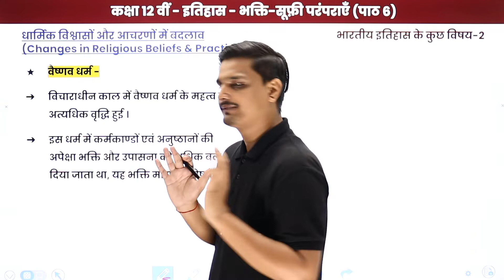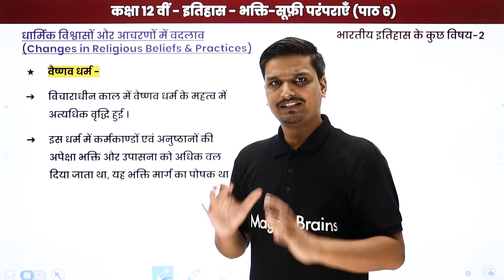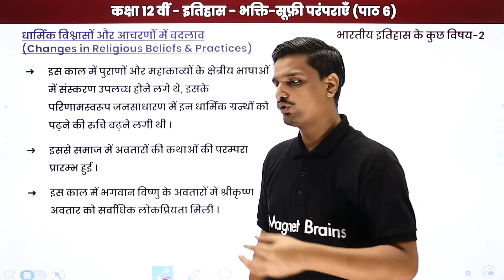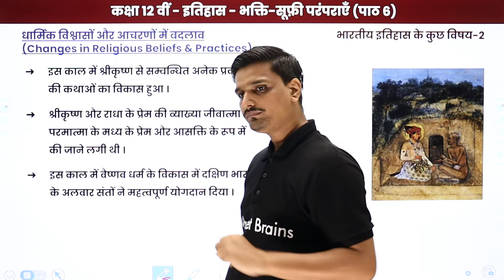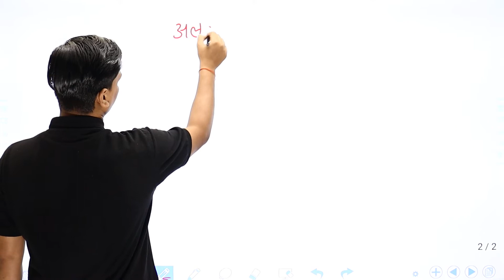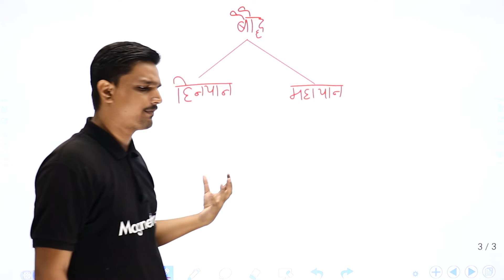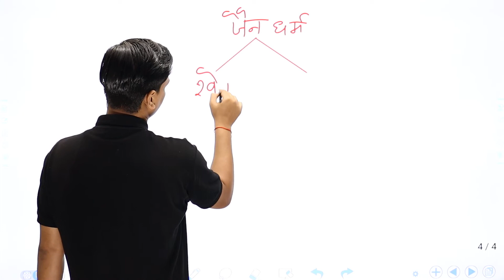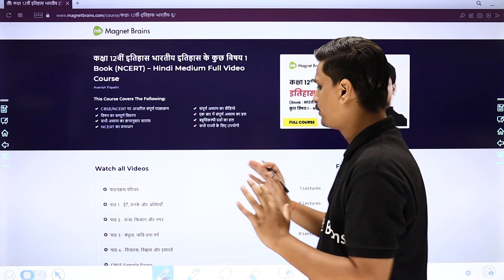Change in Religious Beliefs and Practices | Class 12 History Chapter 6 in Hindi | UP/Bihar Board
✔️ Class: 12th
✔️ Subject: History/इतिहास (Hindi Medium) - UP/Bihar Board
✔️ Chapter: Bhakti Sufi Traditions / भक्ति सूफ़ी परंपराएँ /Bhakti Sufi Parampayein (Chapter 6)
✔️ Topic Name : Change in Religious Beliefs and Practices / "धार्मिक विश्‍वासों और आचरणों में बदलाव" /Dharmik Vishwas Aur Charanon Mein Badlav
✔️ Topics Covered In This Video (By Avanish Sir): In this video, Change in Religious Beliefs and Practices / "धार्मिक विश्‍वासों और आचरणों में बदलाव" /Dharmik Vishwas Aur Charanon Mein Badlav of "Class 12 History Chapter 6" named Bhakti Sufi Traditions / "भक्ति सूफ़ी परंपराएँ" /Bhakti Sufi Parampayein have been discussed.
00:00 इंट्रोडक्शन:  भक्ति सूफ़ी परंपराएँ / Introduction: Bhakti Sufi Parampayein
01:02 धार्मिक विश्‍वासों और आचरणों में बदलाव / Dharmik Vishwas Aur Charanon Mein Badlav
20:42 वेबसाइट अवलोकन / Website Overview

class 12 history chapter 6 questions and answers in hindi
class 12 history chapter 6 notes in hindi pdf
इतिहास कक्षा 12 वीं अध्याय 6 question answer
भक्ति सूफी परंपरा के प्रश्न उत्तर
भक्ति सूफी परंपरा के प्रश्न उत्तर कक्षा 12
कक्षा 12 इतिहास अध्याय 6 महत्वपूर्ण प्रश्न
class 12 history chapter 7 questions and answers in hindi
इतिहास कक्षा 12 वीं अध्याय 6 notes